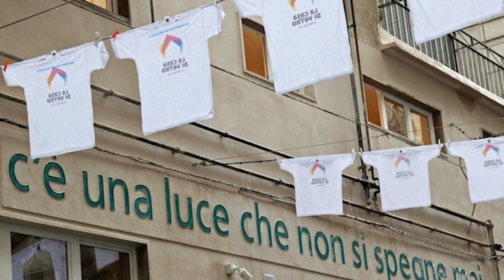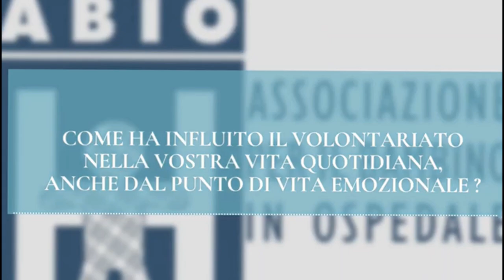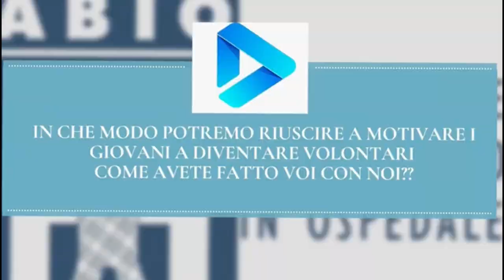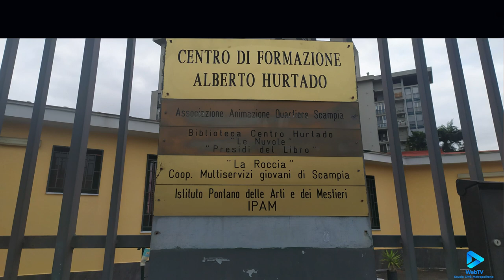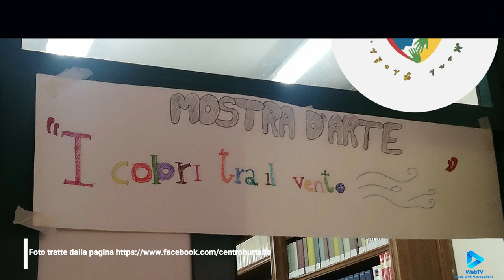SguardiMetropolitani-Le Associazioni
Le scuole incontrano il mondo dell'associazionismo in periodo di Lock-down